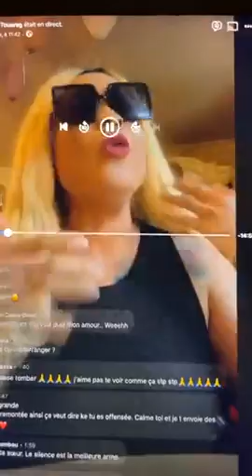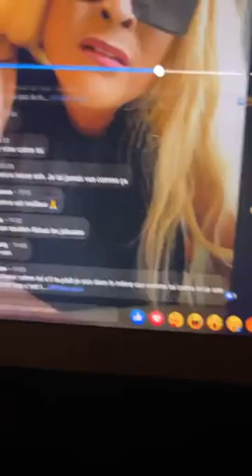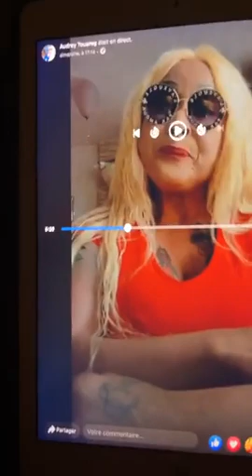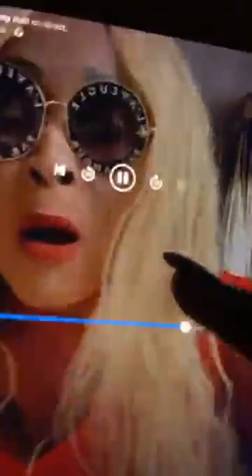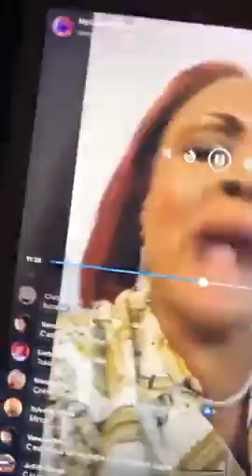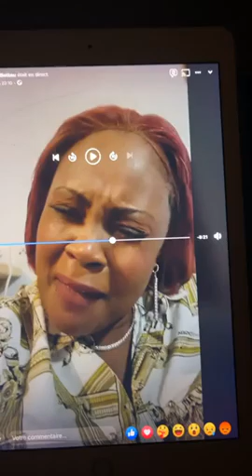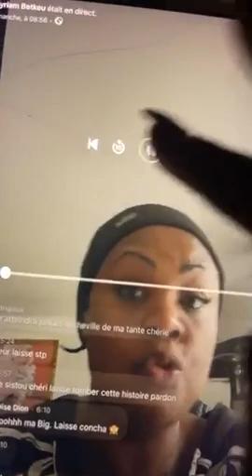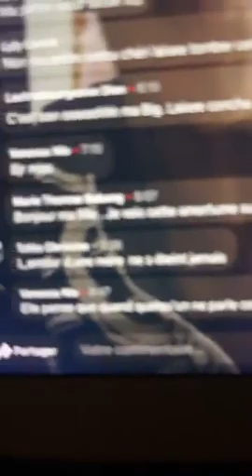La DIVA Joëlle BROWN - ça cuit entre les belles sœurs Audrey Touareg et Myriam !!